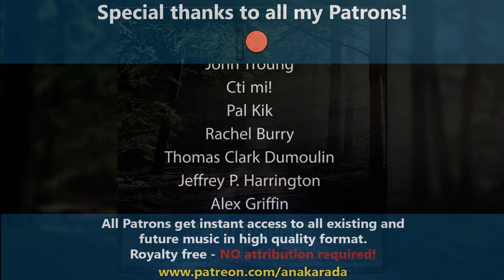1 Hour Sleep Assist/Meditation Music - "Fall Asleep" - Alexander Nakarada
I had to nap after making this. Perfect for falling asleep, or for meditation.

- Download the music in .mp3 format.